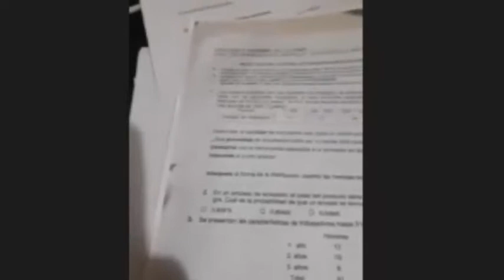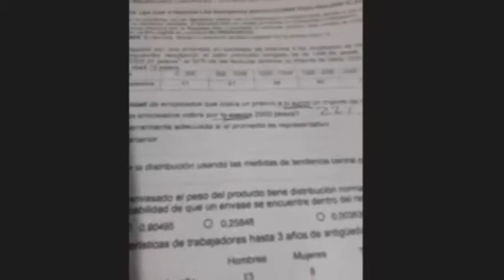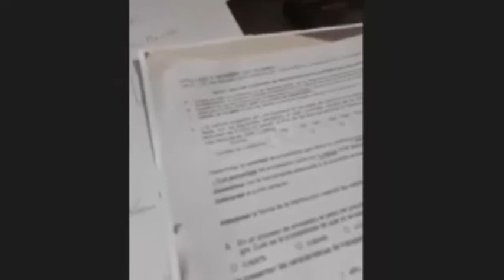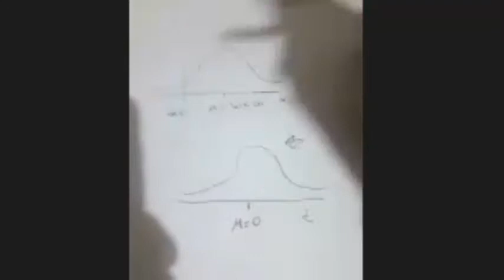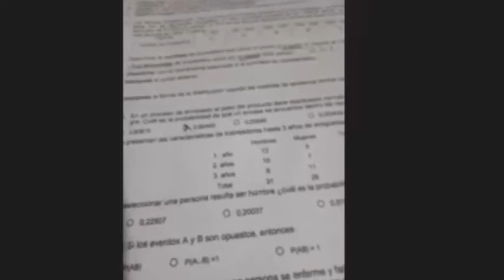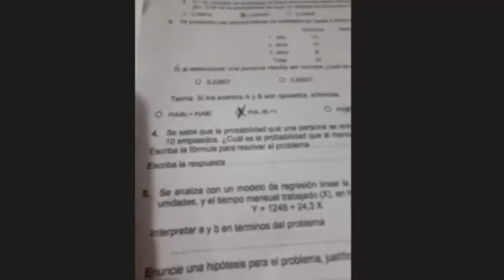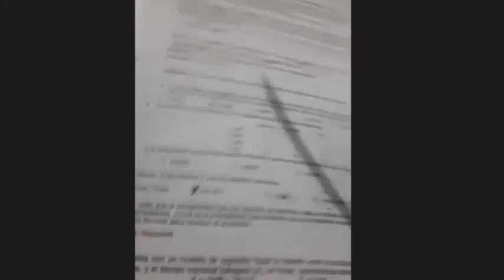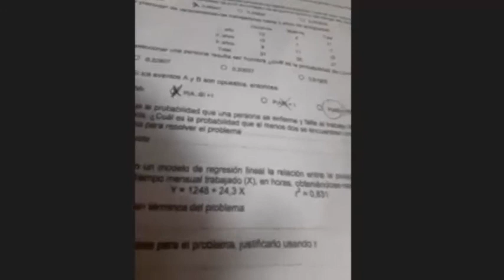Clase de apoyo estadística (transmitida por Zoom)